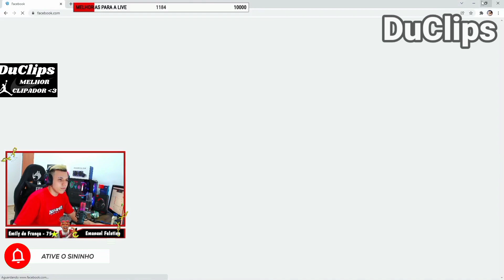PAQUISTAO DEU VOZ NO GG! *2kzinho do XEXE Malucoo* |DuClips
SEJA BEM VINDO AO CANAL DuClips!
QUER ENTRAR  EM CONTATO COMIGO? PARA DIVULGAÇAO OU QUALQUER OUTRA COISA ,CHAMA LA NO INSTA @clz.mtfe
                           🚫 ⚠️ DIREITOS AUTORAIS⚠️ 🚫
Se seu vídeo seu foi usado de forma indevida, NÃO DENUNCIE ou de STRIKE no CANAL, entre com contato pelo DISCORD (!    DuClipsᴰᵘᴬᵐᵃˢˢᵃ💸#7050) que o mesmo será removido imediatamente, espero a sua compreensão.
TAGS IGNORE